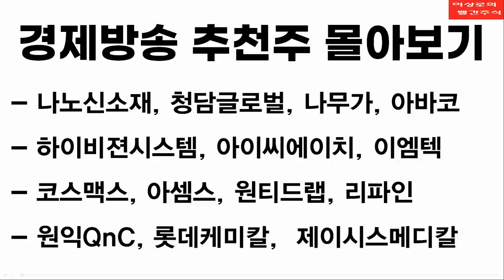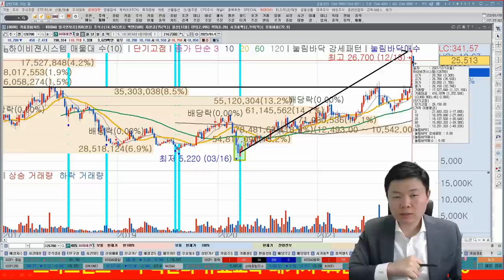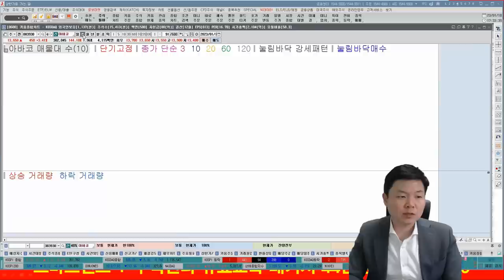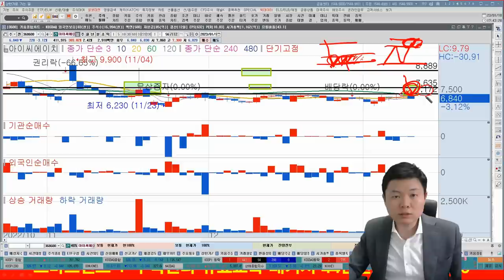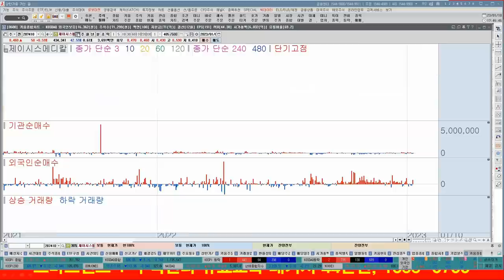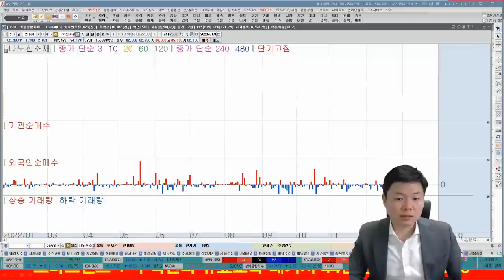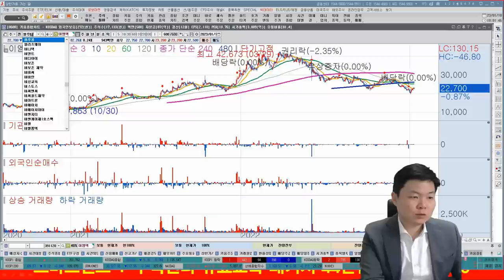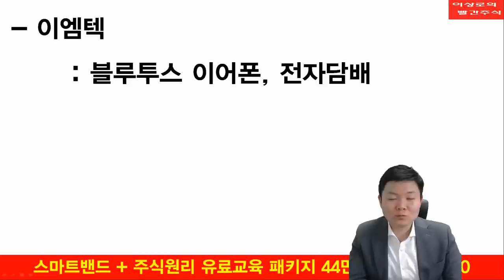경제방송 추천주 몰아보기, 1-10 한국경제TV, 나노신소재, 청담글로벌, 나무가, 아바코,하이비젼시스템, 아이씨에이치, 제이시스케미칼, 코스맥스, 원티드랩, 리파인, 원익QnC